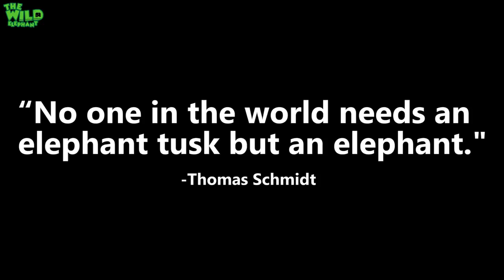Scenery of a tusker making friends in a new herd. Calming footage to start your day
Video- Scenery of a tusker making friends in a new herd. Calming footage to start your day

This footage was captured in the Yala National Park which is a park situated in the ISland oF Sri Lanka which is the home for many wild animals that are given a chance roam freely. There are several species of wild animals in the region with so many water sources for them to enjoy. This particular footage is about a tusker that is new to a herd and who is making new friends with the ones who have already gained respect and status in the herd. This video is more ofa calming footage to observe elephants, enjoy.